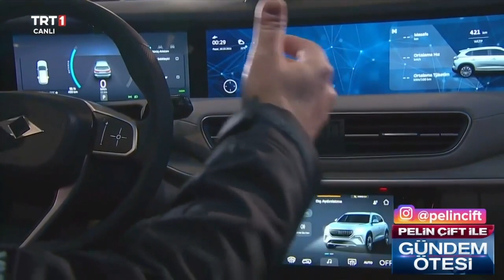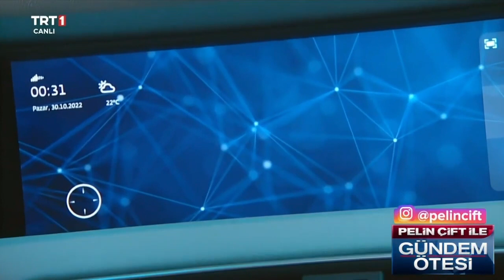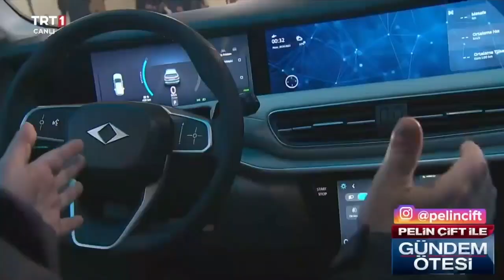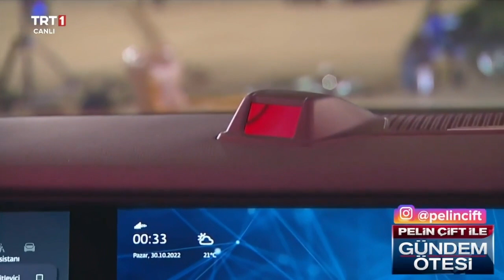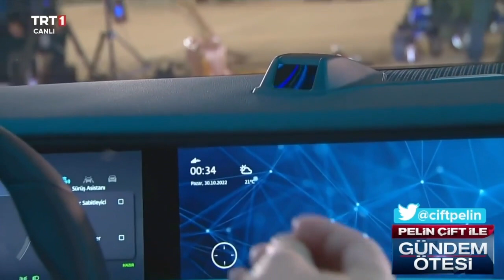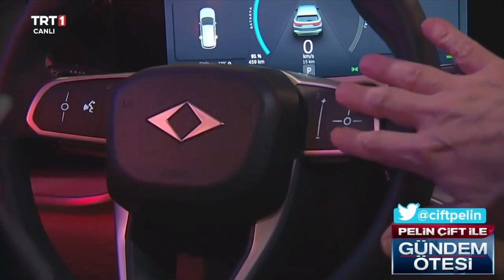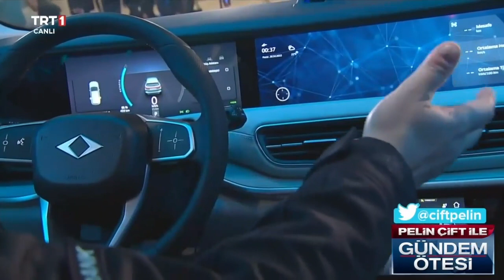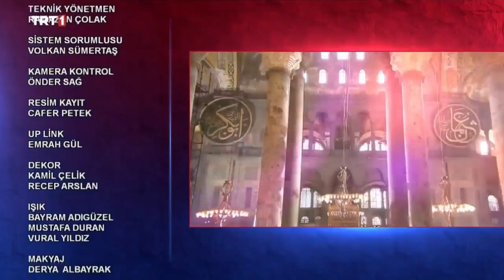Pelin Çift ile Gündem Ötesi 339. Bölüm - Milli Gururumuz Togg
Gündem Ötesi 29 Ekim Cumhuriyet Bayramında çok özel bir yayınla TOGG’un Gemlik kampüsünden ekrana geliyor.🇹🇷

Sanayi ve Teknoloji Bakanı Mustafa Varank ve TOGG Yönetim Kurulu Başkanı Rifat Hisarcıklıoğlu konuk oluyor, milli gururumuz TOGG’u anlatıyor.